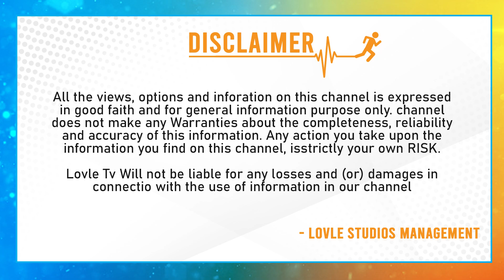బన్నీ బిగ్ స్కెచ్..| Allu Arjun Big Plan For Puspa2 Promotions | Rashmika Mandana |Anasuya |Lovle TV